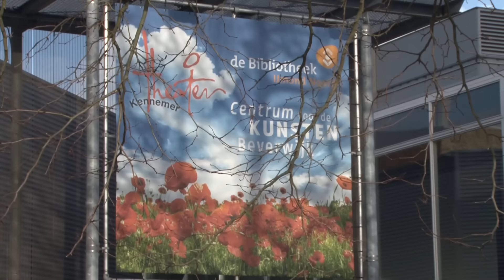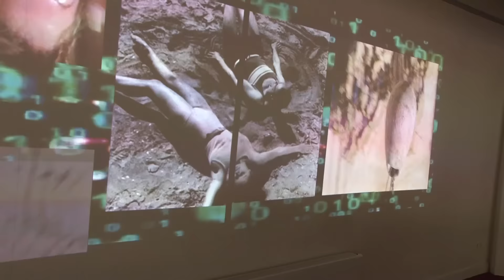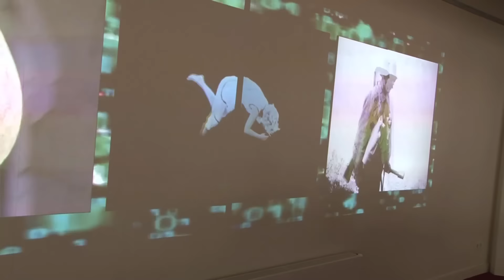Videorama 16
Van 29 december 2015 tot 5 februari 2016 heeft het Kennemer Theater de expositie van Videorama 16. Vijf enorme wanden, tien beamers en zeven kunstenaars; 251tv was benieuwd en ging langs om met de kunstenaars te praten.